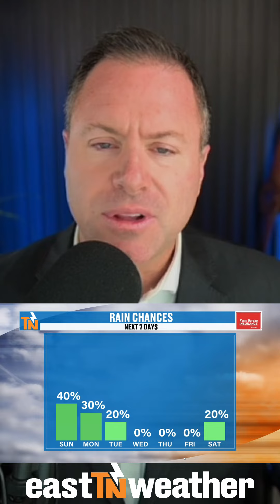Sunday, September 29, 2024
Good morning!
Today will be just like Saturday. Overcast with some passing light showers. But, beautiful fall weather returns starting Wednesday, with more sunshine & pleasant temps. Here's the very latest from Meteorologist Mike Witcher.